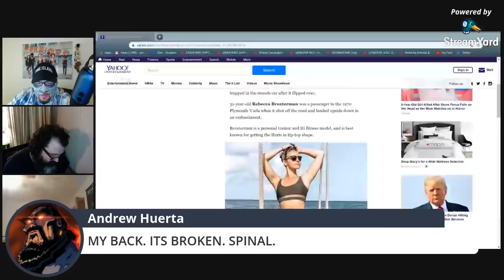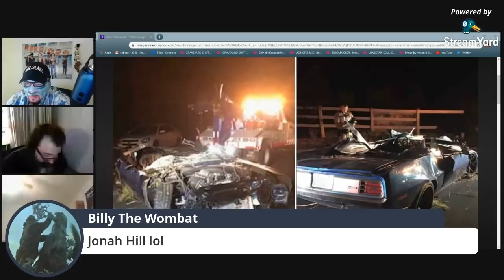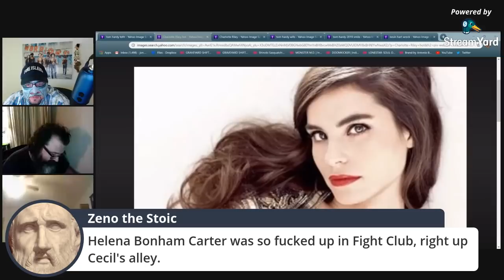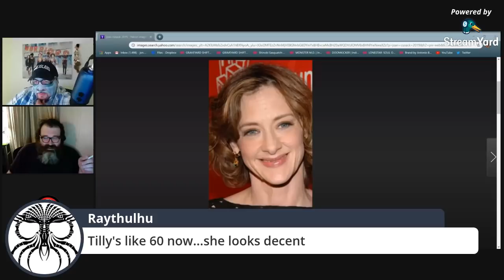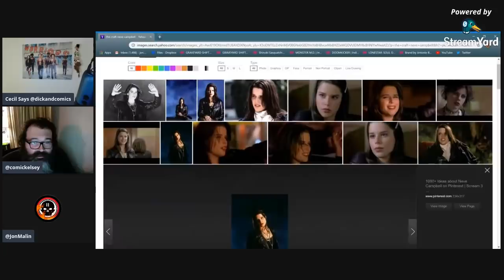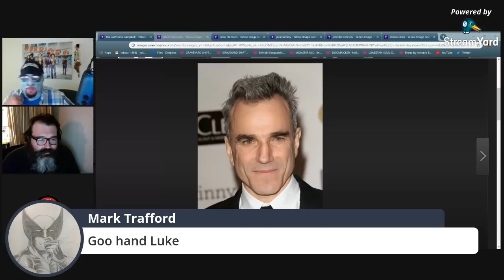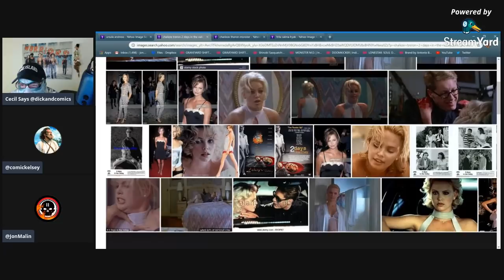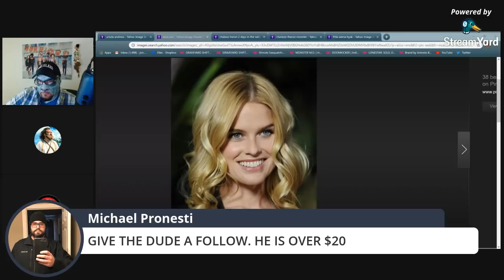Cecil Says. Late Night Short Livestream Sept 2, 2019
Twitter me at twitter:    @dickandcomix

Opening Animation by Robert Harkin@DoomsdayPicnic